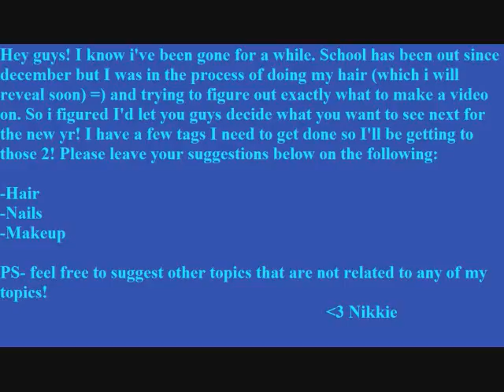What do you want to see next? + Surprise!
New year... new intro!!

 Nikkie